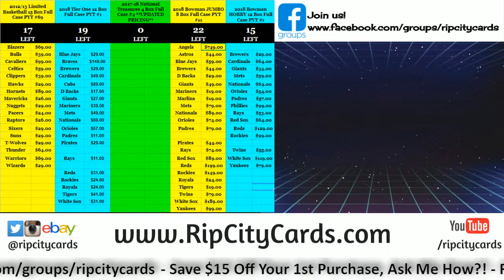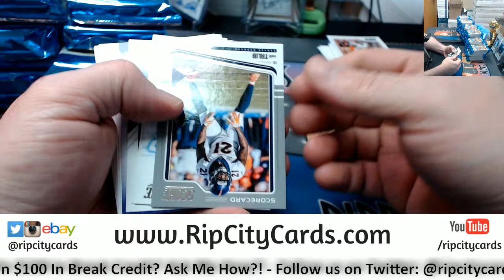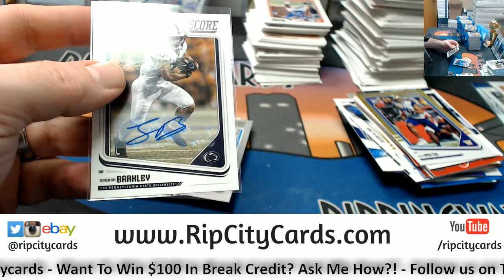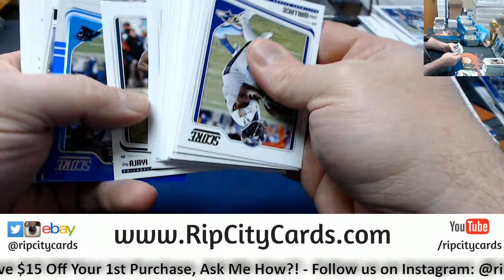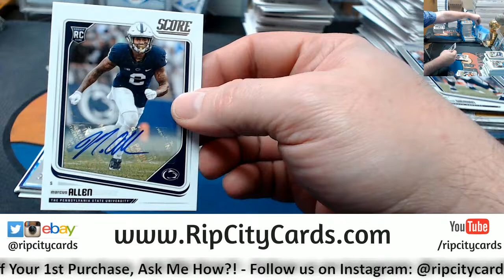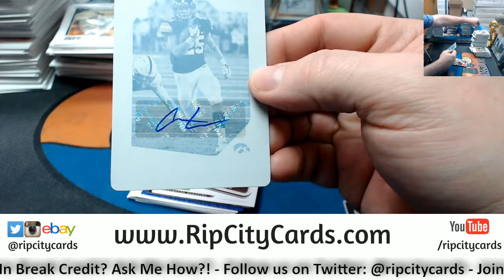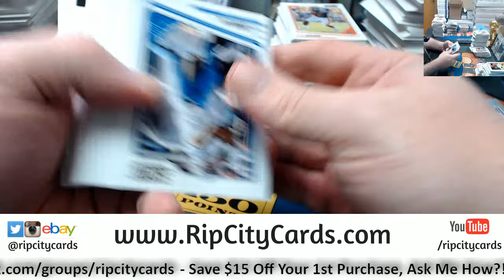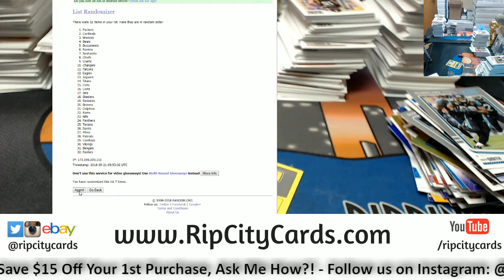2018 Score Football 6 Box #8 EBAY